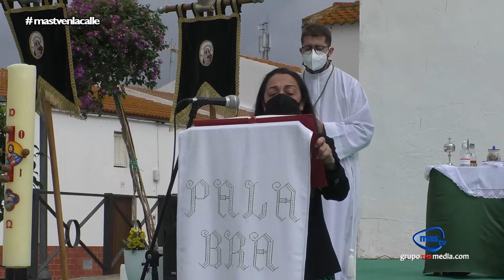MISA DE ROMEROS EN HONOR A LA VIRGEN DEL ROSARIO SAN SILVESTRE DE GUZMÁN PARTE 1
MAS TV se desplazó a San Silvestre para disfrutar de la Misa de Romeros en honor a la Virgen del Rosario en San Silvestre de Guzman.